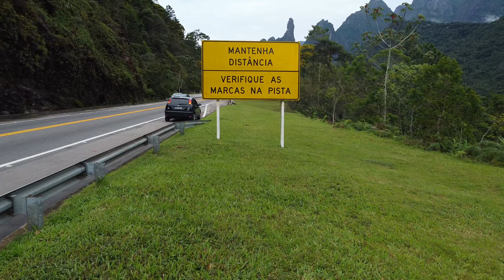Nas margens da Br 116 Dji Mini 2